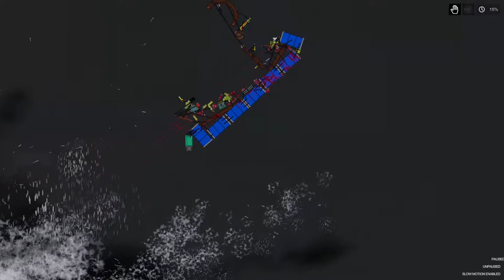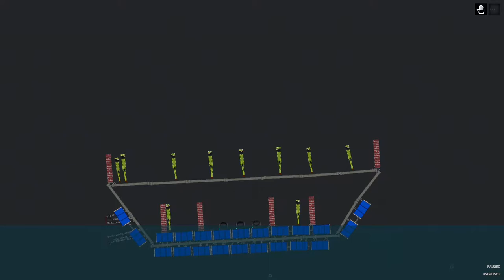Pirate ships bombing 5 bomb in People Playground